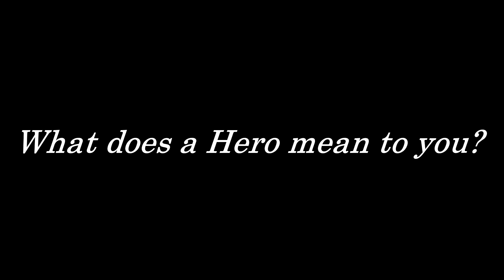Mineta: One Of My Favorite Characters | My Hero Academia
Graaaaaapppppeeee Ruuuuuuuuussssshhhhhh!!!